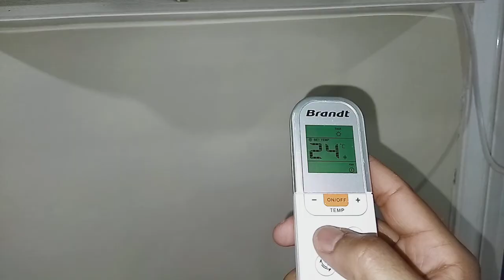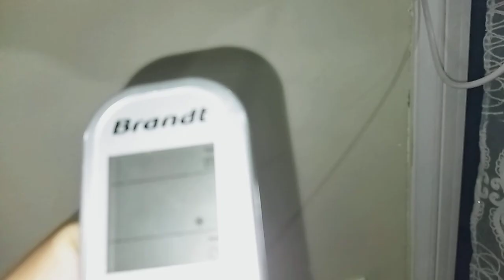تنظيف مكيف الهواء قبل الاستعمال و ذلك للحفاظ عليه مدة أطول.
تنظيف مكيف الهواء المنزلي, تنظيف مكيف الهواء كوندور, تنظيف مكيف الهواء, كيفية تنظيف مكيف الهواء